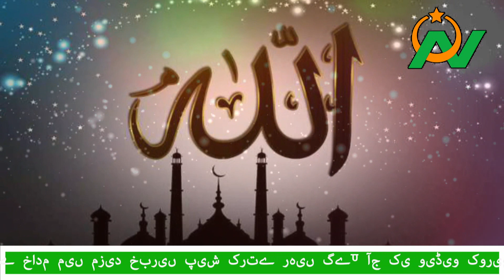वलीद बिन मुग़ीरा का किस्सा, जिसने कुरआन को किया था चैलेंज...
Asslam o Alekum Doston! Humari Aaj Ki Story bilkul alag hi noyiat ki hai... Jis main hum baat karen ge Hazrat khalid bin waleed ki aik mafooq ul firtat wajood se muqabile ki. Ye waqia tareekh e islami ka ek hissa hone ke bawjood ziyada tar logon ko nahin maloom agar video pasand aye tu ise share kijiye aur channel ko subscribe karna mat bholiye. Is Video ka Hawala Aap video ke End main Mulahiza kar sakte hain.